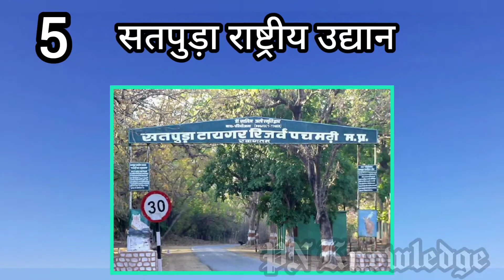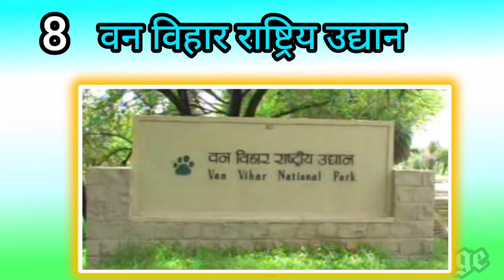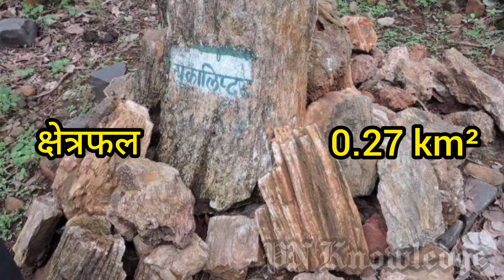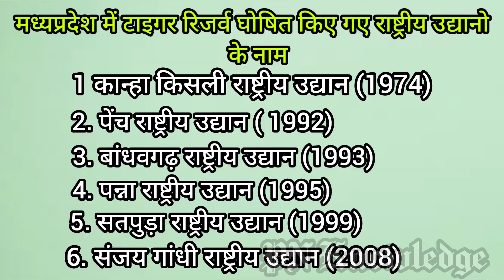MP national pakr mpgk | मध्य प्रदेश के राष्ट्रीय उद्यान | Tiger Reserve | madhya pradesh GK 2022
Hello friends welcome in my You Tube channel PN Knowledge.
Dosto is video mein ham Madhya Pradesh rajya mein sthapit sabhi rashtriy udyanon ke bare mein janenge aur vanjeev sanrakshan adhiniyam ke bare mein bhi janenge.
 Dosto video ko ant Tak jarur dekhiaega yah important jankari aapko aapke exam mein bahut madad karegi.
MP All National Park And Tiger Reserve National park
कान्हा किसली राष्ट्रीय उद्यान
पेंच राष्ट्रीय उद्यान
बांधवगढ़ राष्ट्रीय उद्यान
पन्ना राष्ट्रीय उद्यान
सतपुड़ा राष्ट्रीय उद्यान
संजय गांधी राष्ट्रीय उद्यान
वन विहार राष्ट्रीय उद्यान
असली राष्ट्रीय उद्यान
डायनासोर जीवाश्म राष्ट्रीय उद्यान
ओमकारेश्वर राष्ट्रीय उद्यान
पालपुर कूनो राष्ट्रीय उद्यान

दोस्तों जल्दी हमारे चैनल पर सभी राष्ट्रीय उद्यानों की ऑल डिटेल के साथ वीडियो अपलोड की जाएगी।
साथ ही हम मध्य प्रदेश के सभी जिलों की जानकारी देते हैं।

उम्मीद है आपको यह वीडियो पसंद आएगी।